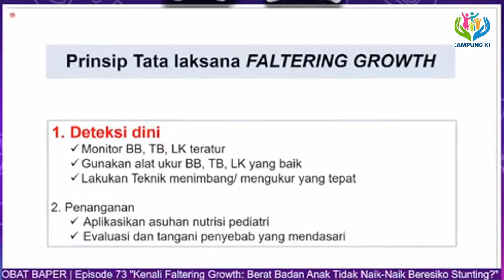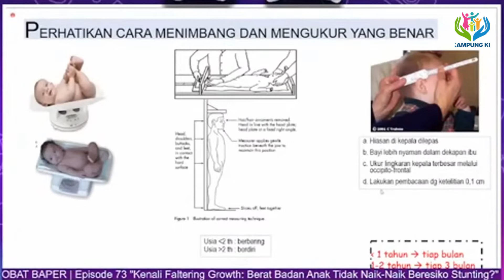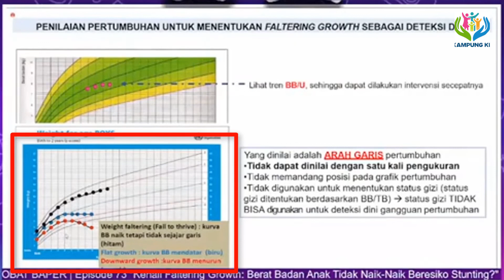Deteksi Dini Faltering Growth Seperti Ini Caranya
Tonton terus video-video Kampung KB Kita Lainnya.

Terima Kasih
Salam Kampung KB